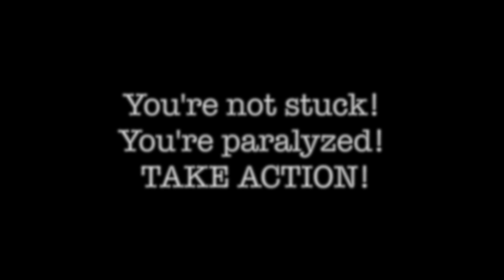🌱COMMUNICATION NURTURES GROWTH🌱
I have random moments on my journey where I realize I am not the only one experiencing resistance!
Because of those moments I have grown to learn how opening up and sharing what I am thinking and experiencing has aided my growth! I am learning different perspectives and am tackling old bad habits and replacing them with refreshingly new ones!

This video is inspired by a Snap Family member of mine who verbalized her desired and frustrations with wanting to open up and talk to people! Wanting to be the person everyone leans on but not feeling like she is able to open up and lean on others!

YOU'RE NOT STUCK
YOU'RE PARALYZED
TAKE ACTION

Taking action brings about new discoveries!

🔜​UPCOMING VIDEOS!!

* IPSY💖 glam bag reviews
* LIFE CHATS -spiritual, emotional, mental
* BOOK REVIEWS ​📚​  (self improvement, self help, psychology, fiction, non fiction, etc.)
* HOMEBODY VLOGS 🎥 my journey
* “EMPTIES” videos! (Makeup, candles, body care, etc.) (predominantly semi annual sale at bath and body works)
* SKILLSHARE

WANT TO SEE A DASH MORE? 👇​

* EMPTIES ​VIDEO 🗑 Bath and body works (COLLAB w/Yesenia)

    * MORE HOMEBODY Vlogs coming soon!

    * OCTOBER 2018 glam bag review 👉coming soon!
    * NOVEMBER 2018 glam bag review 👉coming soon!
    * DECEMBER 2018 glam bag review 👉coming soon!
    * JANUARY 2019 glam bag review 👉coming soon!
    * FEBRUARY 2019 glam bag review 👉coming soon!
    * MARCH 2019 glam bag review 👉coming soon!
    * APRIL 2019 glam bag review 👉towards the end of the month!
    * MAY 2019 glam bag review 👉coming later!  _______________________________________

I’m in my head, come and find me…

* SNAPCHAT       Dashaunnn

* SKILLSHARE
    * teaching Lifestyle courses as MS DASH (I am not educated on the culinary arts, sorry)

Dallas, Texas ...ish….🙃

Height: 5'4"
Birthday: September 20th
Born: Washington DC
Raised: Texas